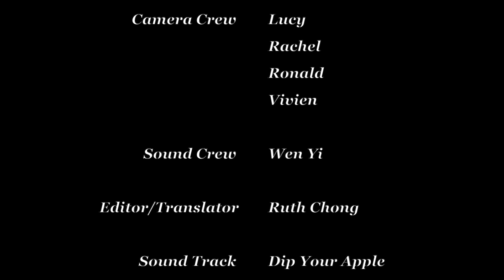Dip Your Apple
Song Title: Dip Your Apple by Fountainheads Rosh Hashanah

A Rosh Hashanah musical parody by The Ein Prat Fountainheads from the Ein Prat Academy, Israel. For lyrics click "Show more"

Based on Shakira's "Waka Waka".

Recorded at Yobel AP Church.
Directed and Filmed by Ronald, Vivien & Rachel.
Performed by: Yobel family
Edited by: Ruth

Lyrics :

Tekiyah... Shvarim Truah
Tekiyah... Shvarim Truah (shofar sounds)

A new year rising
A new beginning
Lift your head up
Turn yourself 'round
The world is spinning

Of a new day
Open your heart
To a fresh start
Send your fears away

You've made mistakes
You feel it
You got what it takes
Believe it

Any wrong can be made right
Just forgive, you need not fight
Shana Tova Umetuka (A sweet and happy New Year)
It's Rosh Hashanah

Shanana nana, Tova
Ume Ume Tuka
Dip your apple in the honey
It's Rosh Hashanah

So many new hopes
Waiting to find you
Open your eyes
The dreams you prize
Are all around you

The smiles are hiding
No use in guessing
Make up your mind
Go out and find
Life's simple blessings

How sweet it is
Believe it

Shana Tova Umetuka
It's Rosh Hashanah

Shanana nana, Tova
Ume Ume Tuka
On Rosh Hashanah

Shanana nana, Tova
Ume Ume Tuka
Hear the sounds of jubilation
This Rosh Hashanah

Yehi Ratzon She-niye Le   (May we be...)
Rosh, Lo Zanav                    (...a head, not a tail)
Sweeten life for those around us
With joy and love

Avinu Malkeinu
Chanenu V'anenu
Hear our prayer 'O Lord this hour
Inscribe us in the Book of Life!

Aneinu, Aneinu (answer us)
Aneinu, Aneinu
Aneinu, Aneinu
Aneinu, Shana Tova!

Shanana nana, Tova
Ume Ume Tuka
On Rosh Hashanah

Shanana nana, Tova
Ume Ume Tuka
It's Rosh Hashanah

Sh'echiyanu | Give us life Lord
v'kiyimanu    | And sustain us
v'higiyanu     | Oh deliver us
                       | To salvation

                       | To salvation

In this New Year
On Rosh Hashanah
Make your loved ones smile
This Rosh Hashanah

Open your hearts to one another
This Rosh Hashanah
And begin life anew
This Rosh Hashanah!Directed and Filmed by Ben R.  Producer: Yigal Haronian

Lyrics by Ben R.:

Tekiyah... Shvarim Truah

You've made mistakes
You feel it
Believe it

It's Rosh Hashanah

Shanana nana, Tova
Ume Ume Tuka
It's Rosh Hashanah

Life's simple blessings

Believe it

Shana Tova Umetuka
It's Rosh Hashanah

Shanana nana, Tova
Ume Ume Tuka
On Rosh Hashanah

Shanana nana, Tova
Ume Ume Tuka
This Rosh Hashanah

Avinu Malkeinu
Chanenu V'anenu

Aneinu, Aneinu
Aneinu, Aneinu
Aneinu, Shana Tova!

Shanana nana, Tova
Ume Ume Tuka
On Rosh Hashanah

Shanana nana, Tova
Ume Ume Tuka
It's Rosh Hashanah

                       | To salvation

                       | To salvation

On Rosh Hashanah
This Rosh Hashanah

This Rosh Hashanah
This Rosh Hashanah!